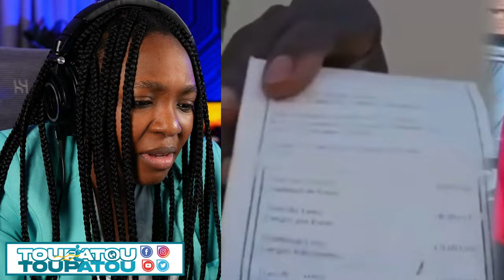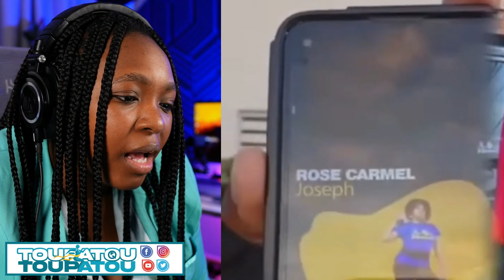GWO NOUVEL 02 MAS 2024 PA GEN BAG ANKO MEZANMI